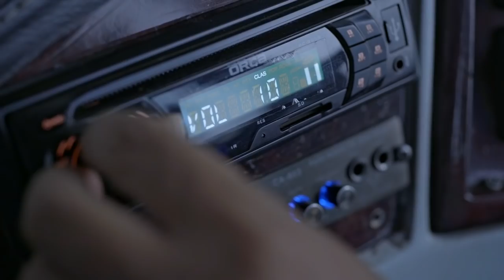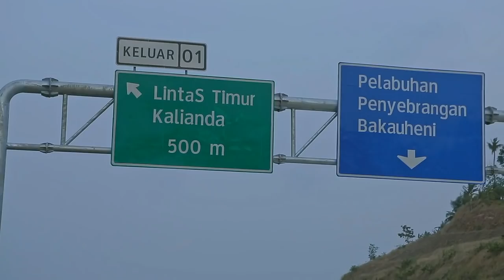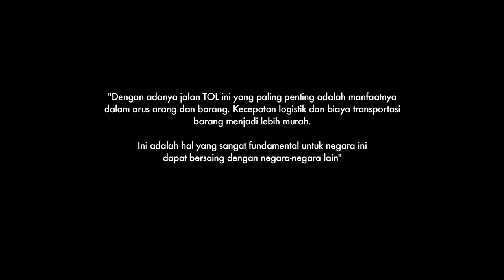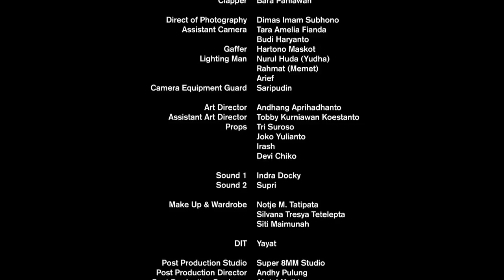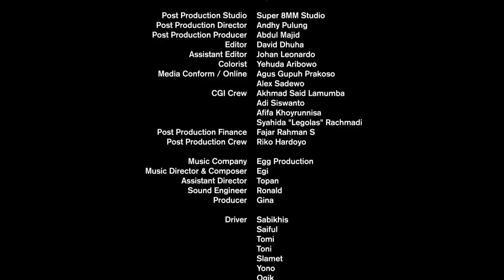Pulang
FilmPendek JalanTol PUPR Karena jalan tol sudah membentang, Bayu bisa aman & tenang segera pulang memeluk Ibunda tercinta...

Bayu : Hamongan Parulian Nadeak
Ibu Bayu : Nani Yudi
Pak Lik : Rudi Gembul

Bahrun : Yunanda Saputra
Nisa : Dwi Novita Safitri
Kepala Sekolah : Ahmad Thohamudin
Tengkulak : Novri Rahman
Bidan : Iin Hermayani
Ir. Bowo : Yustinus Pop Hari Agung C
Enginer : Eko Aris Setyawan
Tengkulak : Noer Wijayanto
Perawat : Nyimas Sevi Safitri Mayasari
Anak Pak Lik : Mia
Backpaker Cewek : C Ariesa Shd
Backpaker Cowok : Gideon Prabowo
Ibu Konveksi : Dewi Purbo Sari - Fantasi Fana S.A.
Pengusaha : Bambang Wijanarko.St & Yasin Yusuf
Ustad : Putut Art
Ayah : A Hardiyono
Ibu : Mna S Dwi P
Anak Cowok : Vincentius Aldy
Anak Cewek : Maulafasya
Pedang Sayur : Nuraini Ningrum
Pedagang Buah : Arsono
Pedagang Gula : Didik Sugiarto

Warga Kel.Way Urang Kalianda Lampung Selatan
Warga Surakarta
Teater Wejang (Ums) Solo
Prodi Teater Isi Surakarata

Production House : Orange Waterland
Executive Producer : Iman Brotoseno - Dina Ponsen
Producer : Muspita Leni
Line Producer : Dipo Cakra - Vika Nizarwan
Runner : Iyan Sugiana - Ipul Sempur
Production Unit : Deni Ekep
Casting Director : Rudi Kowek
Talent Coordinator Solo : Dewi Brown
Talent Coordinator Lampung : Kunen
Location Manager : Bernard Leopold
Ass. Location Manager : Markus Santoso

Screenplay : Agus Makkie - Rina Setianingrum
Director : Agus Makkie
1st Ass. Director : Hermawan Yulianato
2nd Ass. Director : Nazarudin Edho
Script Continuity : Mohamad Ali
Clapper : Bara Pahlawan
Direct Of Photography : Dimas Imam Subhono
Ass. Camera : Tara Amelia Fianda - Budi Haryanto
Gaffer : Hartono Maskot
Lighting Man : Nurul Huda (Yudha) - Rahmat (Memet) - Arief
Camera Equipment Guard : Saripudin
Art Director : Andhang Aprihadhanto
Ass. Art Director : Tobby Kurniawan Koestanto
Props : Tri Suroso - Joko Yulianto - Irash - Devi Chiko -
Sound : Indra Docky -  Supri
Make Up / Wardrobe : Notje M Tatipata - Silvana Tresya Tetelepta - Siti Maimunah
IT Department : Yayat
Post Production : 8 Mm - Andhi Pulung - Offline - Muhammad Wulida Fidhdhuha
Music : Egg Studio - Egi - Topan Tofano - Ronald Parinsi
Sound Mixing : Crossfade - Diaz
Driver : Sabikhis - Saiful - Tomi - Toni - Slamet - Yono - Ogik - Agus

Soundtrack “Pulang”
Artis : Float
Musik & Lirik : Hotma Roni Simamora

Please supports and amplifies the creativity of content creators who are making content to combat hate speech, extremism, and xenophobia.